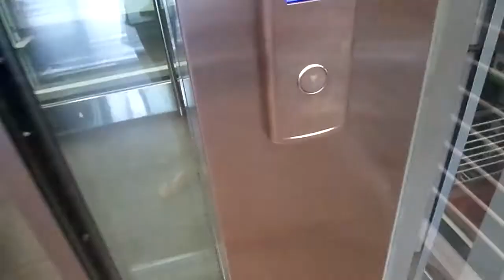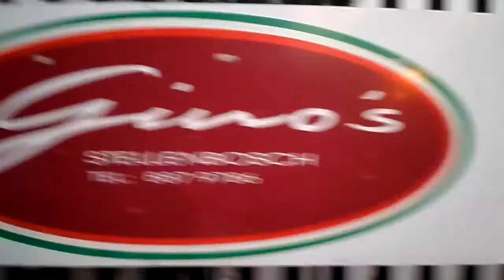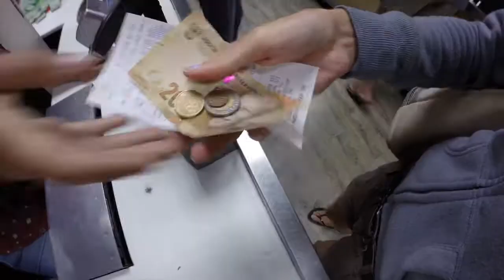PIZZA DELIVERY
VLOG 43
6 JANUARY 2016